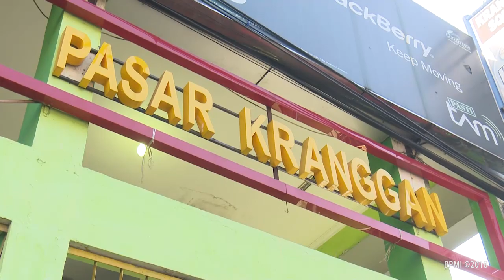Presiden Jokowi Blusukan di Pasar Kranggan Yogyakarta, 25 Juli 2018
Presiden: Pasar Tradisional Masih Miliki Daya Tarik

Sebelum menghadiri acara Peningkatan Kapasitas Aparatur Pemerintahan Desa dan Lembaga Kemasyarakatan Desa Tahun 2018 di Gedung Graha Pradipta, Jogja Expo Center (JEC), Kabupaten Bantul, Presiden Joko Widodo menyambangi pasar tradisional Kranggan yang berlokasi di Jalan Poncowinatan, Kelurahan Gowongan, Kecamatan Jetis, Yogyakarta, Rabu pagi 25 Juli 2018.

Kedatangan Presiden pada pukul 09.22 WIB ini disambut dengan antusias oleh masyarakat dan pedagang yang ada di pasar tersebut. Tak sedikit dari mereka yang ingin bersalaman dan berswafoto dengan Kepala Negara.

Presiden juga sempat berbelanja beberapa kebutuhan yang biasanya sulit didapatkan di pasar modern.

"Saya tadi belanja yang memang di tempat lain (pasar modern) enggak ada. Misalnya emping mentah, kemudian tadi kecipir, di mal enggak ada," kata Presiden kepada jurnalis.

Hampir satu jam lamanya Presiden bersama Menteri Sekretaris Negara Pratikno dan Gubernur Daerah Istimewa Yogyakarta Sri Sultan Hamengkubuwono X berkeliling pasar sambil melakukan peninjauan revitalisasi pasar tersebut. Saat berkeliling tersebut, Presiden melihat langsung pasar yang menurutnya masih menjadi pilihan masyarakat untuk berbelanja.

"Kita lihat pagi seperti ini ibu-ibu masih banyak sekali yang belanja di pasar tradisional. Artinya pasar masih mempunyai kekuatan daya tarik apabila ditata dengan baik, tidak becek, tidak bau, dan ada tempat parkir," ucapnya.

Pasar Kranggan sendiri sebelumnya telah selesai direvitalisasi pada akhir 2015 lalu. Kepala Negara menyatakan bahwa proses revitalisasi pasar-pasar tradisional akan terus dilakukan oleh pemerintah.

"Kondisi pasar-pasar yang ada di daerah saya lihat ini sudah direhab, tapi tadi ada usulan dari Pak Kepala Dinas Pasar untuk pasar yang bukan di sini, tapi di Prawirotaman, itu insyaallah akan kita kerjakan di 2019," ujarnya.

Presiden mengatakan selama tiga setengah tahun belakangan, jumlah pasar tradisional yang telah direvitalisasi maupun dibangun mencapai kurang lebih 2.600 pasar. Ia menginginkan pasar-pasar tradisional yang ada di Indonesia tetap diminati oleh masyarakat sebagai lokasi belanja keperluan sehari-hari.

"Pasar yang kira-kira menjadi tujuan masyarakat dalam berbelanja semuanya harus rapi, ada tempat parkir, dalamnya tertata, tidak becek, dan tidak bau supaya bisa bersaing dengan pasar-pasar modern," ucap Presiden.